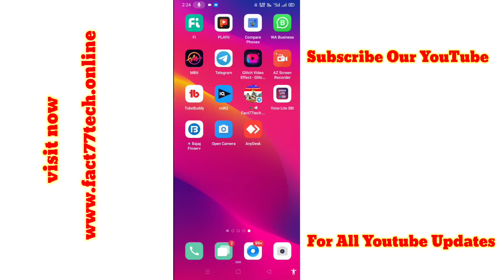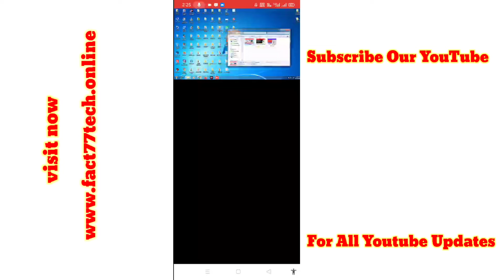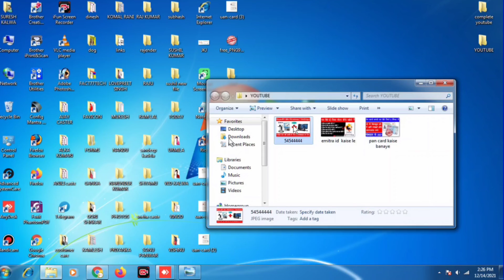Boya M1 Mic Setup Pc || Boya M1 Mic Not Working In Pc💻📲😎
ऐसी ही जॉब सम्बन्धी जानकारियों के लिए हमारा चैनल अवश्य सब्सक्राइब कर लेवे क्यूंकि हम सरकारी योजनाओ प्राइवेट 10th pass jobs व्  12th pass jobs व्  iti paas jobs के बारे में विडियो लेकर आते रहते है कृपया धेर्य बनाये रखे आप अवश्य सफल हो पाओगे हमारे साथ जुड़कर 👏👏